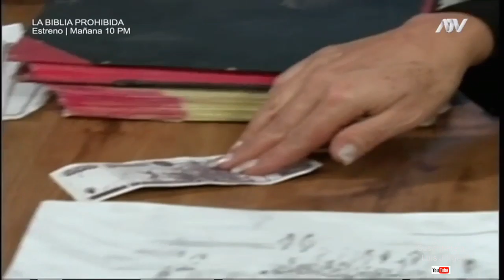Mujer casos de la vida real - Sobornos